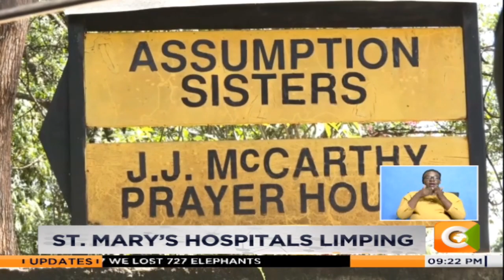St Mary’s hospitals limping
After a protracted court battle that handed over the management of St. Mary's mission hospitals to the assumption sisters of Nairobi from its founder Dr. William Fryda, the once giant medical facility has become a pale shadow of its former self. Hassan Mugambi spend the day checking on activities at the Nairobi branch and now reports.